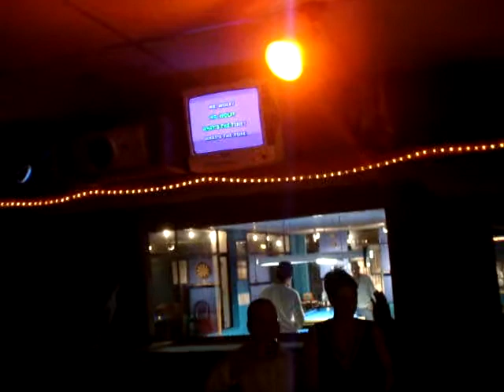Mike Sings Whats The Time Mr Wolf